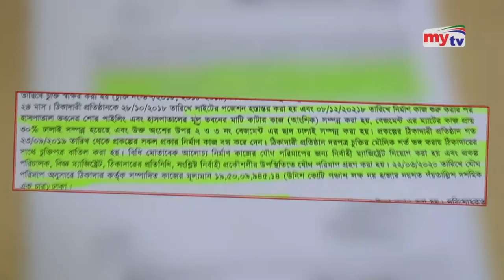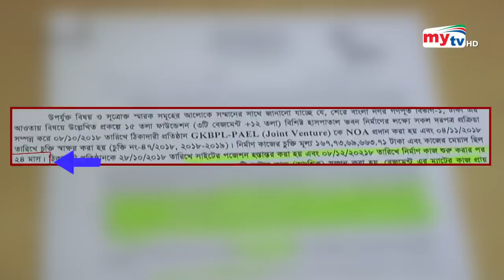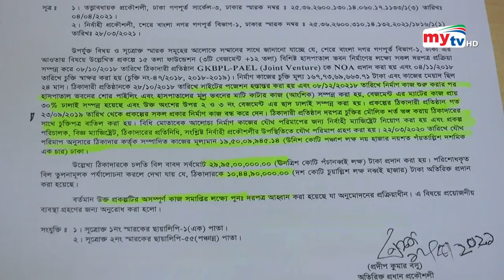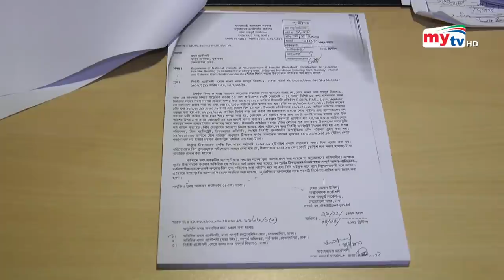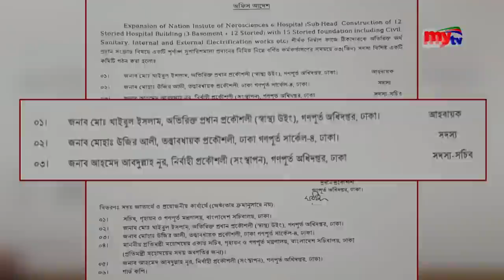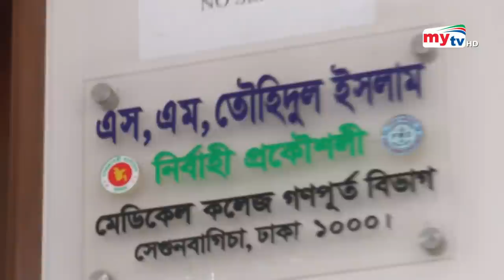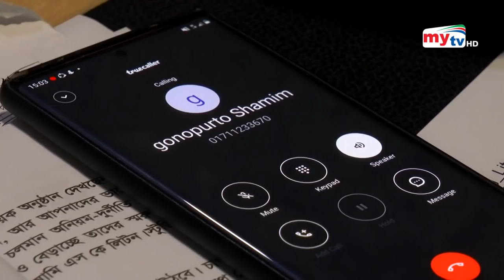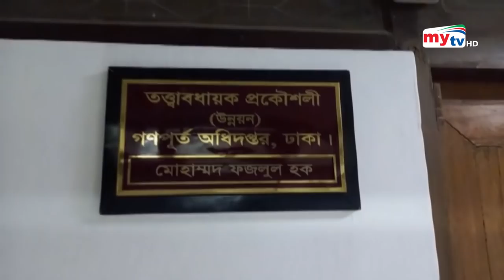গণপূর্ত কর্মকর্তা সাড়ে ১০ কোটি টাকার দুর্নীতি করে পেল পদোন্নতি ! | Mukhosh | EP 330 | Mytv Crime